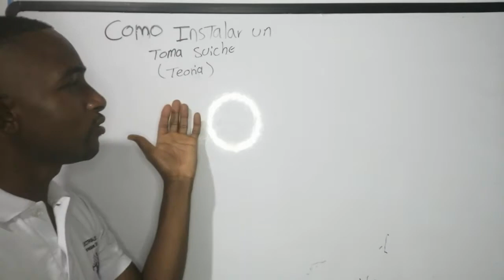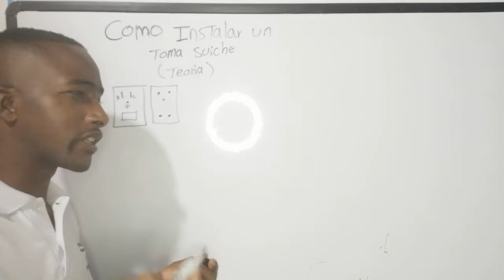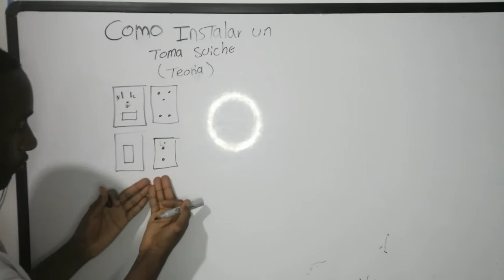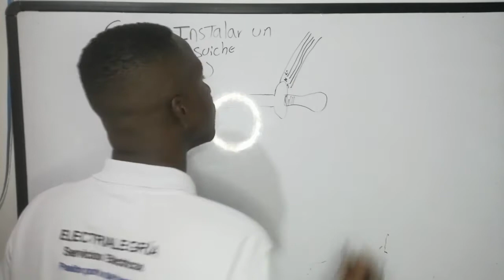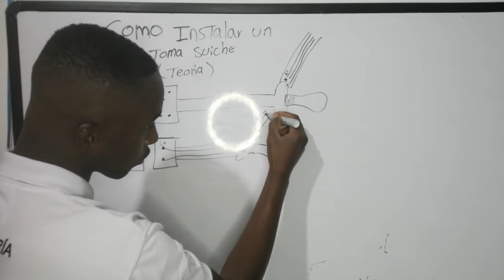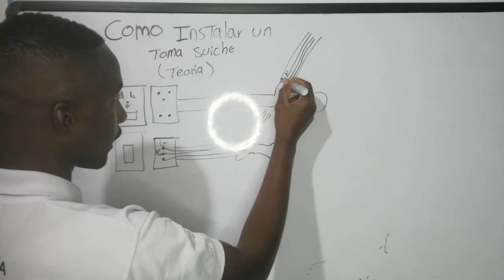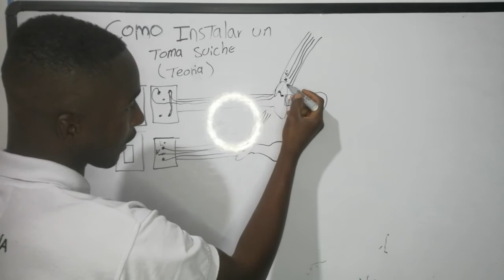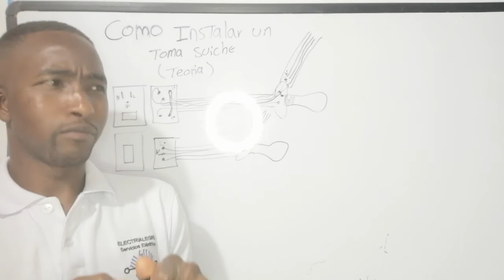COMO INSTALAR UN TOMA SUICHE ( TEORIA) - ELECTRIALEGRIA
EN este contenido aprenderás a instalar de manera sencilla un interruptor y una toma eléctrica

Primero debemos advertirte que todo tipo de instalaciones eléctricas lo debes hacer usando medidas de protección y sin energía eléctrica con el fin de evitar accidentes eléctricos

Existe varias maneras de hacer este tipo de conexiones nosotros te mostraremos una que creemos sera sencilla para tu proceso de aprendizaje.

Hablaremos de interruptor simple y toma eléctrica universal sin línea a tierra, claro esta que mas adelante en otro post hablaremos y te enseñaremos como debes conectar o instalar un interruptor y una toma eléctrica universal con línea a tierra.

Nosotros estamos hablando de toma eléctrica universal debido a que tiene contactos para conector plano y redondo. ( enchufe plano y enchufe redondo)

A continuación te explicamos paso a paso como hacer esta conexión de interruptor y tomacorriente

Cómo instalar un interruptor y un tomacorriente
[contact-form-7 id=”673″ title=”Formulario de contacto 1″]
Recuerda que este articulo es para principiantes

1.-Primero debes cortar la energía eléctrica bajando la llave general de protección.

2.-Ahora debes identificar en placa integrada el interruptor y la toma eléctrica.

3.-Deberás tener a disposición un Socket o portalámparas, también una secadora de pelo o cualquier artefacto que puedas conectar en la toma para posteriormente hacer la conexión y verificar el correcto funcionamiento del circuito.

4.-También tendrás a la mano guantes de protección, destornilladores aislados para electricidad y cable eléctrico calibre 12 color rojo para conectar la Fase y blanco para la conexión del Neutro. En el vídeo que mostraremos a continuación no estamos usando cables con estos colores debido a falta de materiales e improvisación pero estamos seguros que podrás darte cuenta de cómo realizar esta conexión, dicho esto usted si o si deberá usar los materiales mencionados para hacer conexiones que cumplan con las normas seguras de electricidad.

5.-Identifica la Fase con el busca polo o destornillador testeador y conecta esa línea en la entrada del interruptor y a la bornera de fase de la toma eléctrica

6.-Seguidamente identifica el Neutro y conecta esa línea a una bornera en el socket (foco) y a la otra bornera (Neutro) en la toma eléctrica.

7.-Finalmente conecta el retorno (salida) del interruptor a la otra bornera en el socket.

Ahora si seguiste estos sencillos pasos adecuadamente tendrás lista la conexión y sin problemas, de lo contrario te aconsejamos volver a revisar los pasos hasta que la conexión sea la correcta.

Como veras este circuito es sumamente sencilla y no tiene complicaciones.

En este vídeo te explicamos como hacer esta conexión